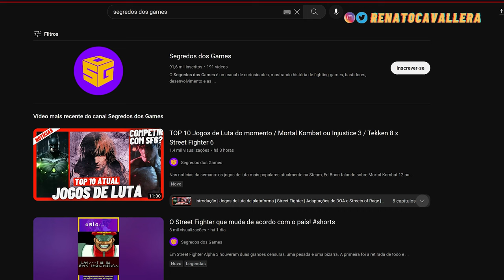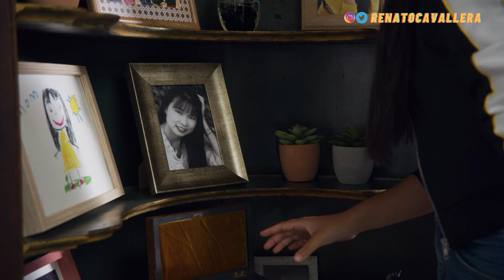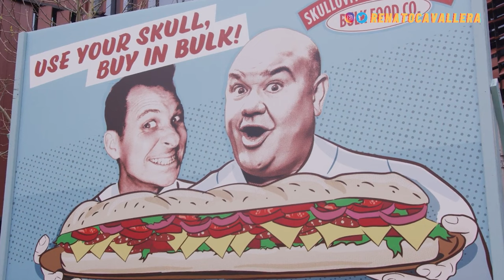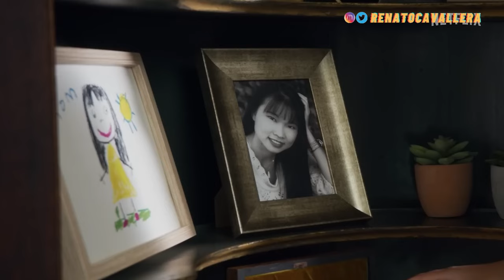Power Rangers Agora e Sempre - Critica do filme 30 anos Power Rangers na Netflix | SEM SPOILERS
Em 2023 o especial Power Rangers Agora e para Sempre comemora o Power Rangers 30 anos só que sem o Jason David Frank e outros, mas o especial de Power Rangers na Netflix é bom? Confira a crítica Power Rangers Agora e Sempre e a homenagem a Trini e ao Tommy Oliver feita pela Netflix. O filme dublado é bom? A Rita Repulsa presta? O morfador original aparece? Veja este review e descubra!

00:00 Power Rangers na Netflix
02:53 Power Rangers Agora e para Sempre
07:30 Power Rangers Agora e Sempre
10:05 Power Rangers critica
11:47 Especial Power Rangers 30 anos

*Não se esqueça de curtir, se inscrever e clicar na opção TODAS ali no sininho POR FAVOR. Obrigado por estar aqui. =)*